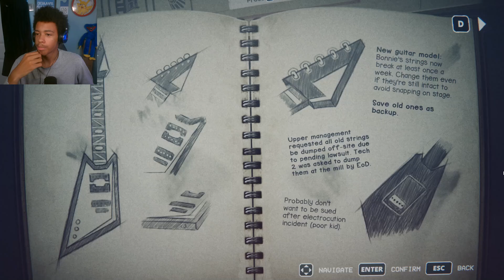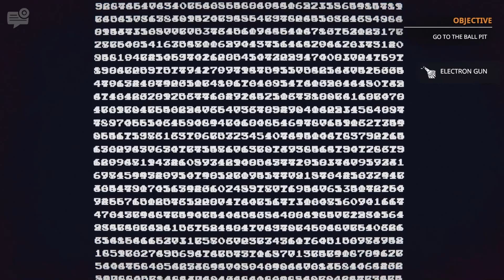FNAF: Into The Pit - Part 3 (Bad Ending)